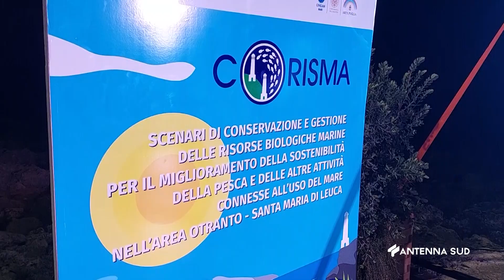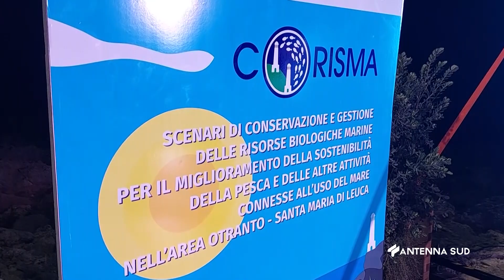01 Ottobre 2023 Tricase LE presentaat l'area Marina protetta Otranto Leuca